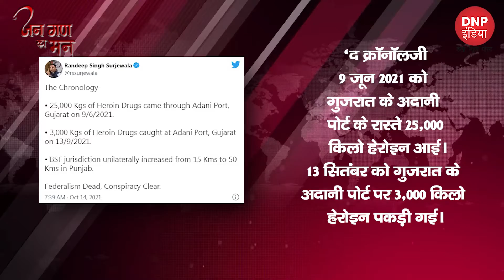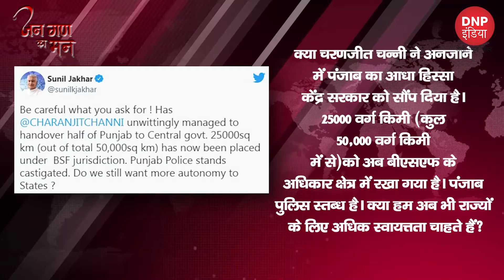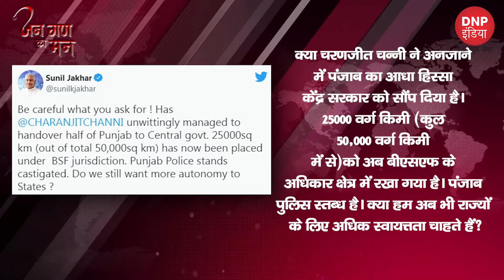बढ़ाया BSF का अधिकार… मच गई सियासी रार || DNP INDIA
बढ़ाया BSF का अधिकार… मच गई सियासी रार